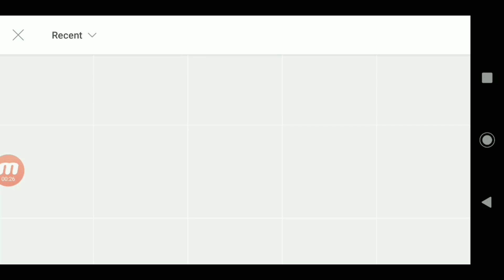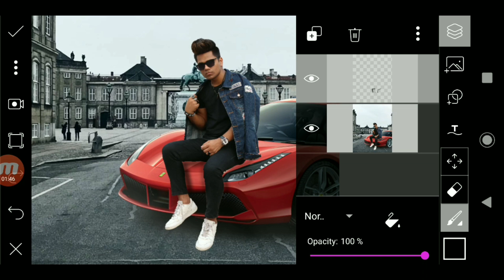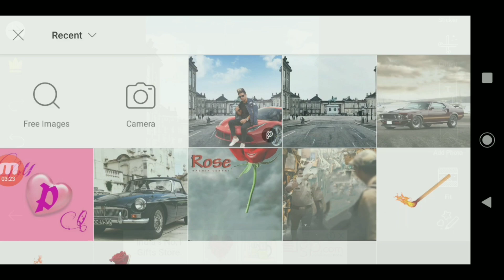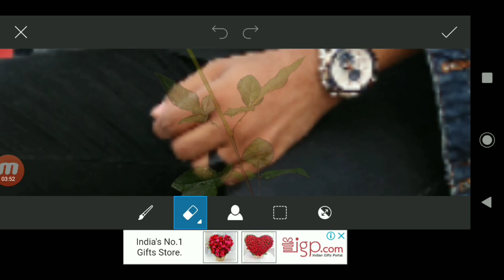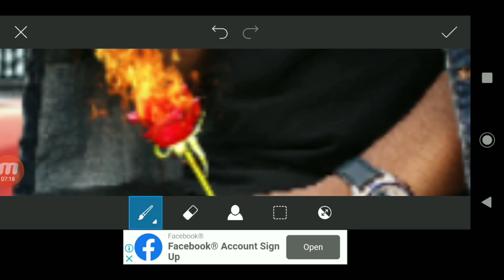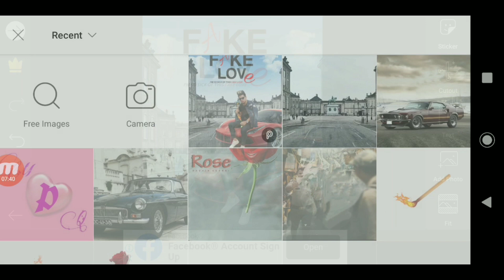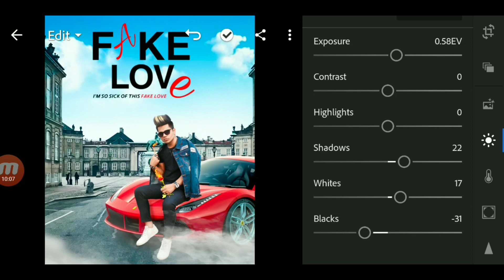Fake💔 Love Concept Photo Editing Tutorial in PicsArt editing step by step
Hello

    Guys walcome back to my channel

So guys Mai aa Chuka hu ap logo ke liye ek interesting video lekar àso guys is video me Maine ap logo Ko btaya hai ki fake love pe photo editing kaise kre